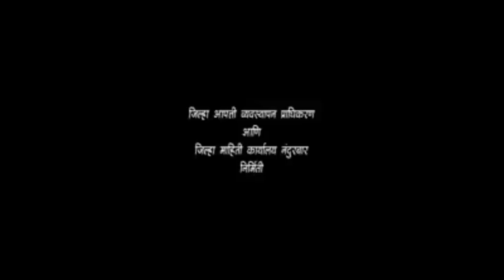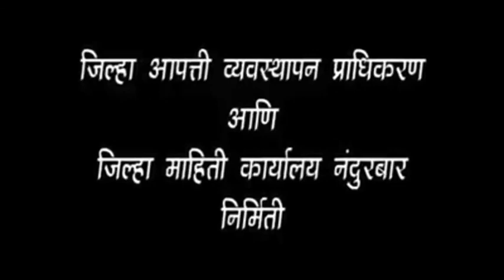Dr. Rajendra Bharud IAS Officer | Ration Distribution Important Instructions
Hello, friends,
In this video you will watch dr. Rajendra Bharud IAS officer 's ration distribution important instructions regarding the public distribution system and government of India, how to check ration card status online. Recently who ananunced the government of India took descisson du to the covid19 distribute the ration who have the ration card government declared the ration of per member 5kg rice free of cost. Who don't have a ration card they can apply the new ration card or any one haven't ration card number they go to the cyber café and just type the how to search ration card number and if you don't know about the ration card ragistration process they just enter ration card online registration process.
Friends this message is very important given by the IAS officer dr. Rajendra Bharud district collector of Nandurbar Maharashtra regarding the public issues

Cover Topic :

1. SearchIndia
2. Dr. Rajendra Bharud family
3. dr. Rajendra bharud talk about ration distribution
4. How to registered ration card
5. Dr. Rajendra Bharud biography
6. How to find ration card online
7. How to apply new ration card
8. Dr. Rajendra Bharud IAS Officer
9. How to search ration card number
10. Ration card online registration process
11. dr. rajendra bharud district collector
12. How to registered ration card in mobile
13. Dr. rajendra bharud talk on fraud cases
14. Ration Distribution Important Instructions

is non-commercial, transformative in nature,
the original work and could have no negative affect on its
market.

IMPORTANT NOTICE:
These all things are
copyrighted. We just edited and published to
to above music label no copyrights Infringement
intended. AIt is Only a Fan-Made Creation.
Video/Song With - In - Day, A Strike Doesn't Do Good
to Anybody.
AIf you are owner of the video and want to remove